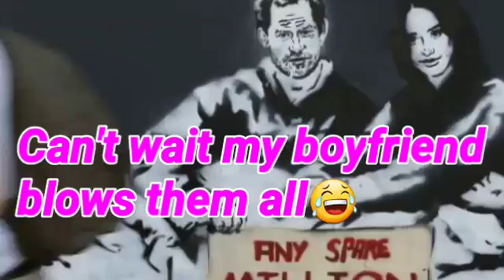AD Mabus thoughts on the Royal Wedding 😂